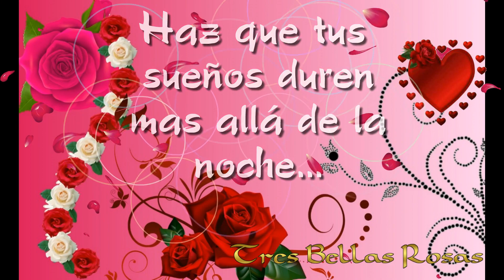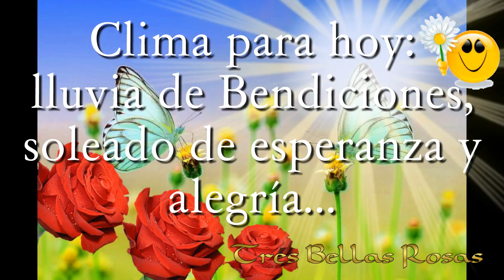Con rosas para ti te deseo Feliz Martes 🌹💖🌹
Con rosas te deseo Feliz Martes 🌹💖🌹
Hermoso Saludo para comenzar el día...